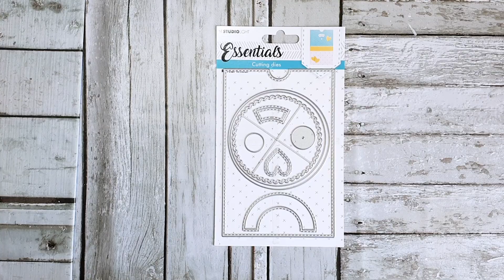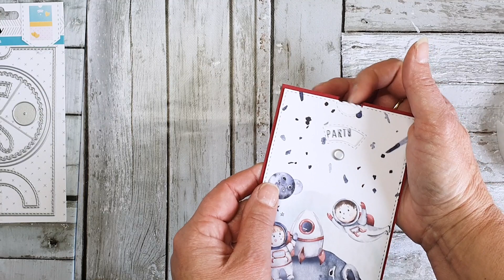REVEAL WHEEL die set - Instruction video SL-ES-CD166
Corrine shows you in this video how to make a reveal wheel card with die set SL-ES-CD166.